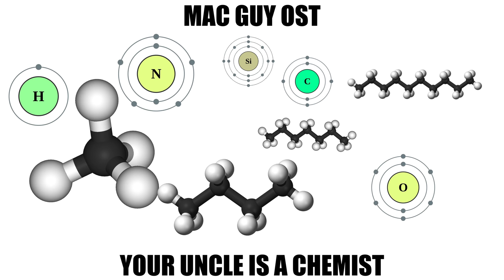3.1 - Mac Guy3135 - Your Uncle is a Chemist - Mac Guy OST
Album - Mac Guy OST
Artist - Mac Guy3135
Year - 2017
Genre - Soundtrack
Length - 1:30